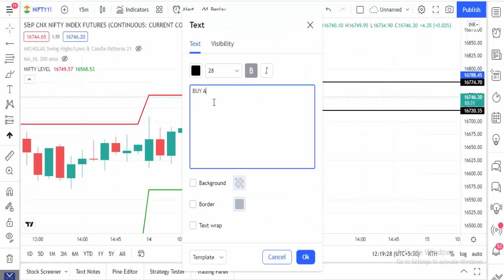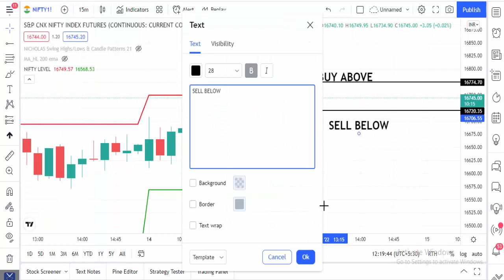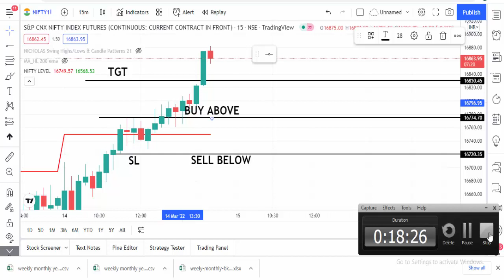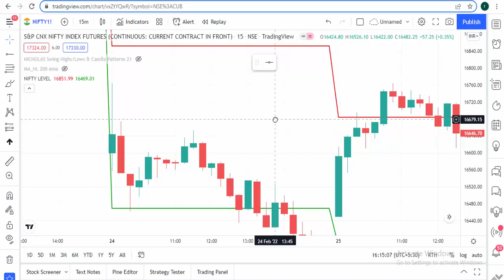Nifty Trading Strategy Malayalam :- Nifty level Advanced Indicator